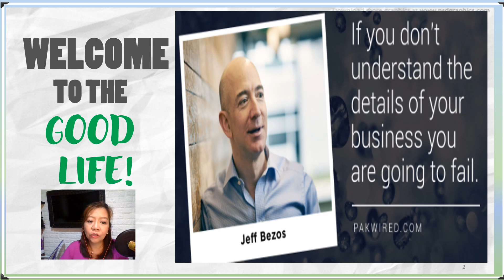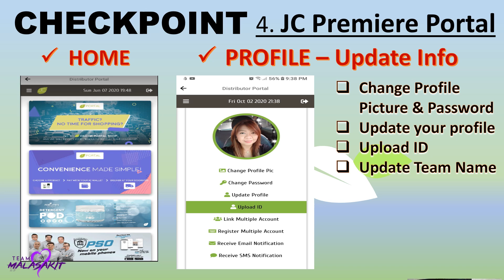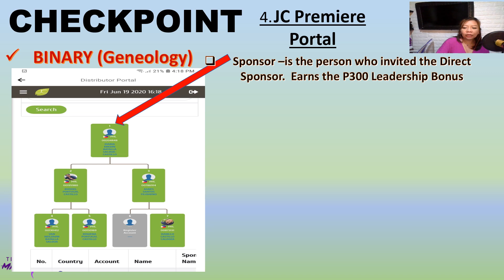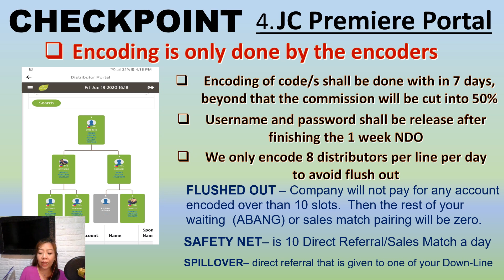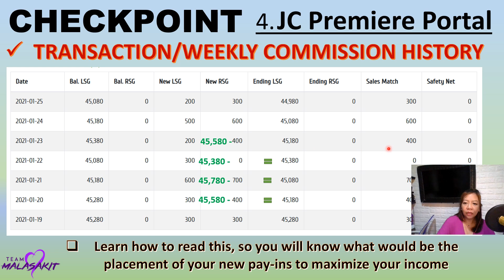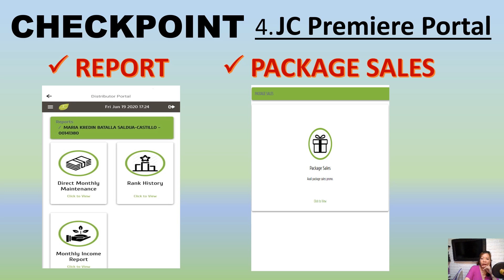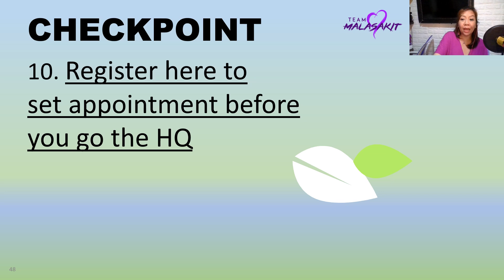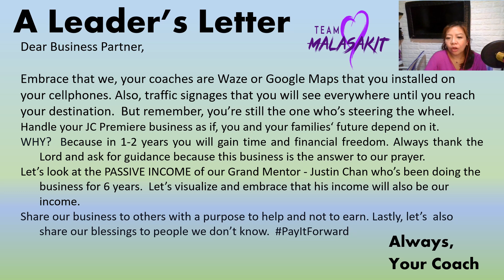Module 3.2 VIDEO Checkpoint 4 13 JC Portal, JC University others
This is the updated training Module 3.2 for the Jc Portal , Jc University and others for TEAM MALASAKIT